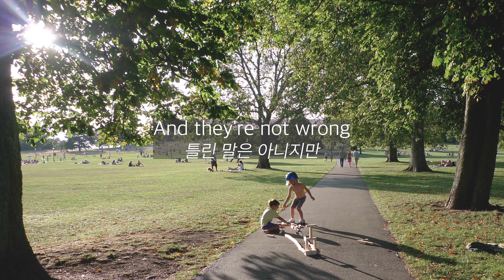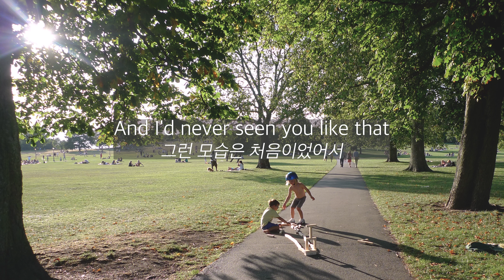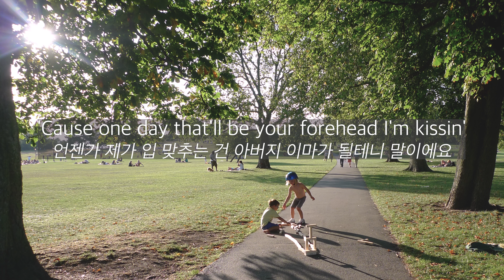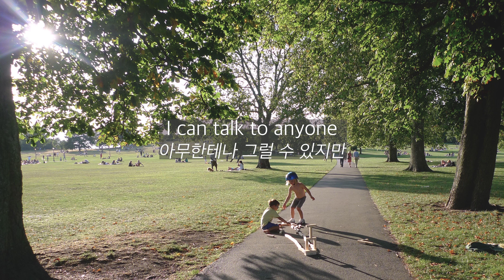👨🏻 닮은 우리, 다른 우리 | Sam Fender (샘 펜더) - Spit Of You [한국어 가사 해석/KOR SUB/Lyrics]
[korean lyrics in mood pictures #61]

쌤... 내 일기 훔쳐다 곡 썼어...?
생김새는 닮았지만 누구보다도 다른 아빠와 나...
그럼에도 사랑하는 존재인 아버지에 관한 노래에요
(오늘도 참자 다짐하는 효도의 길. )

🍻 Edit: Ara Jo @iamgeeksnob